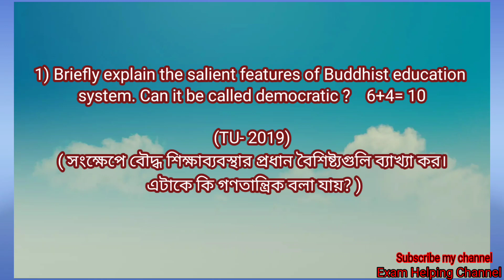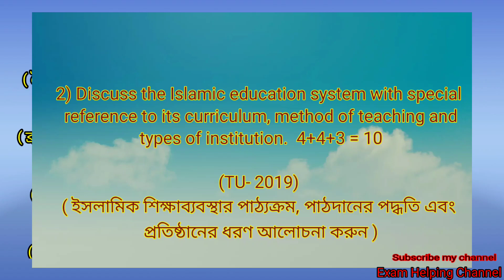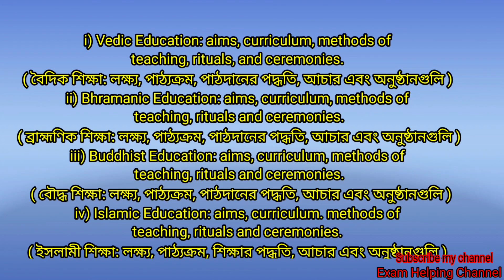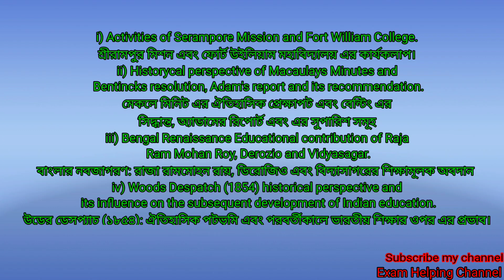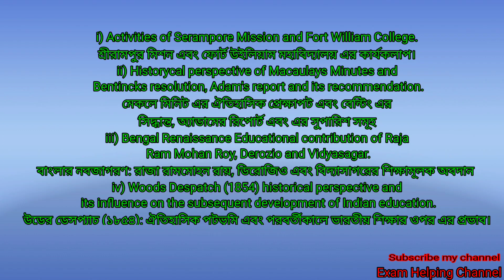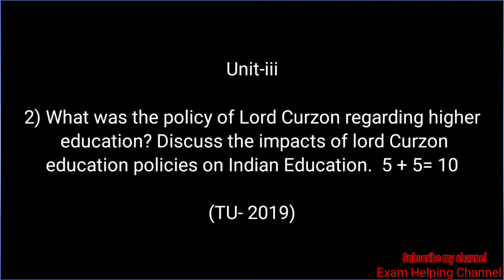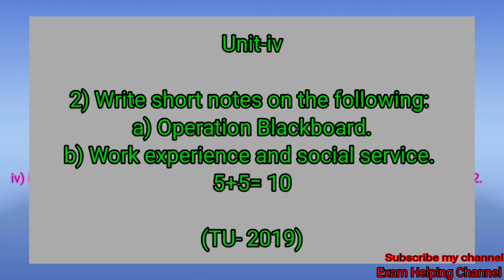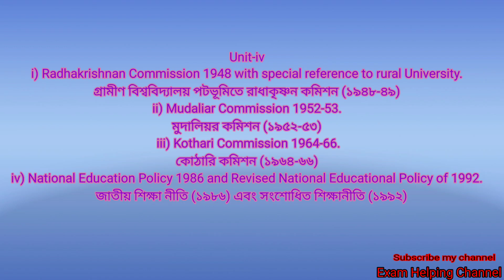3rd semester Education Suggestion 2020 (Held in 2021)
3rd semester education suggestion 2020 (Held in 2021)